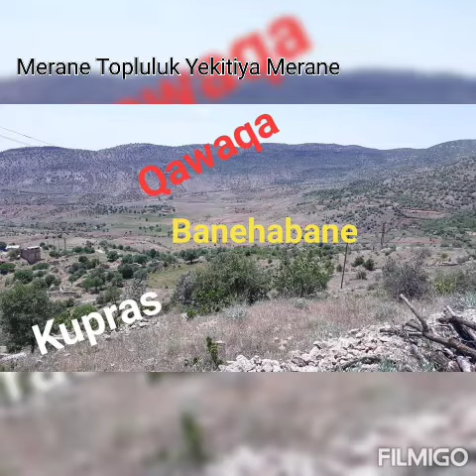Gund Qawaqa kerboran merdin Mehmet Selim Kaplan 🐅